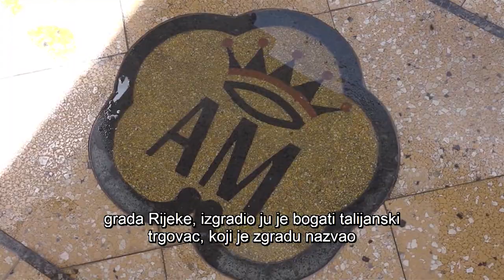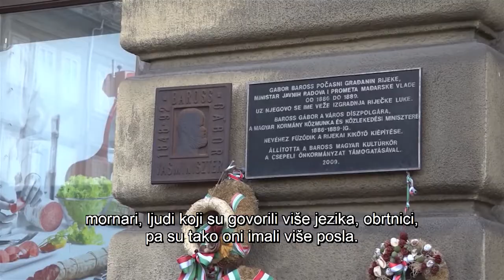DRÁVATÁJ-Államtitkári látogatás a fiumei magyaroknál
A HMDK Tengermelléki-fennsíki megyei alapszervezetéhez nemrég ellátogatott Potápi Árpád János nemzetpolitikáért felelős államtitkár. Az egyesület tagjai beszámoltak neki tevékénységükről és jövőbeli terveikről. A házigazdák az új székhelyükben, a fiumei Anna-villában fogadták rangos vendégüket. A impozáns villa a magyar állam tulajdona, viszont a HMDK teljes körű használati jogot kapott az épületre.